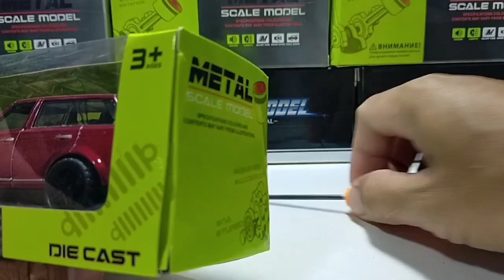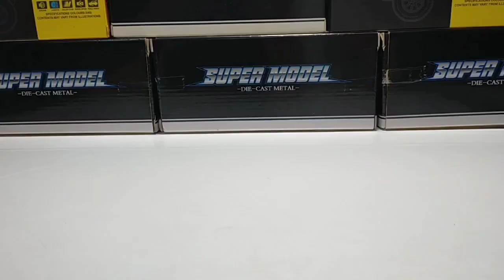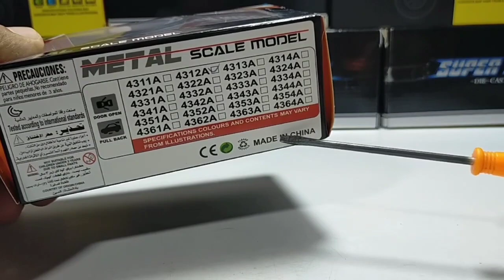RANGE ROVER SPORT UNBOXING